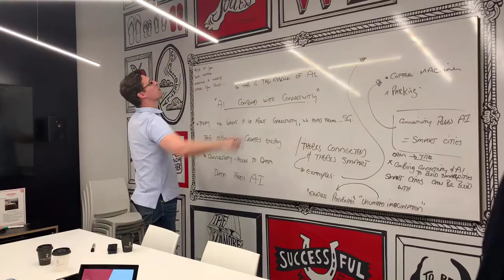Speaker Coaching with Eduard and Michael Philpott prep for Smart Cities